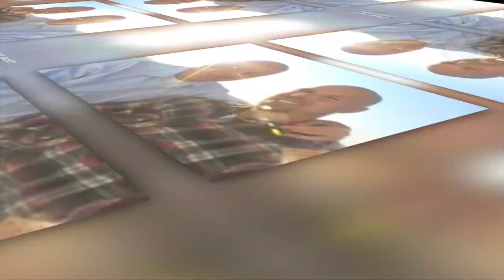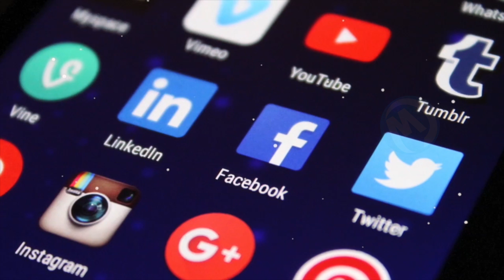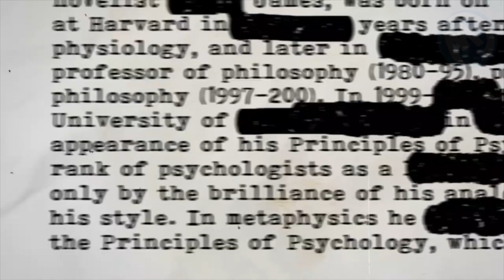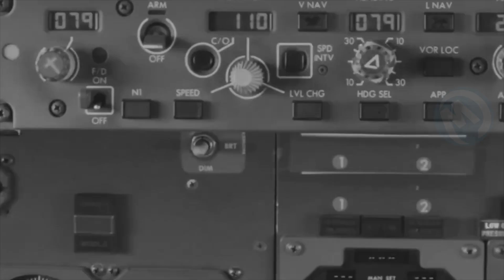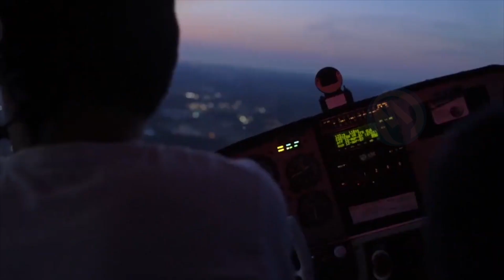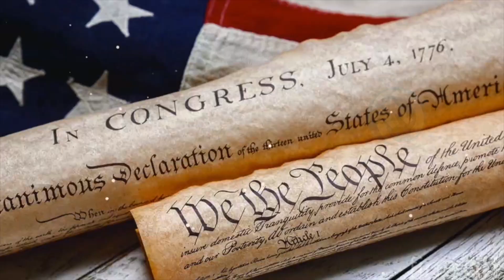Este Cara Afirma Que É Do Ano 2045 E Tem Informações Valiosas Para A Humanidade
Um Tiktoker bloqueado em 2027, um piloto que teria visto o futuro durante uma tempestade ou um homem que teria encontrado seu sósia desbloqueando seus canos. Fique à vontade, porque se você gosta de ouvir histórias paranormais, você está com sorte! Aqui estão 7 pessoas que afirmam ter viajado no tempo! Avisamos, você perderá um pouco o norte.